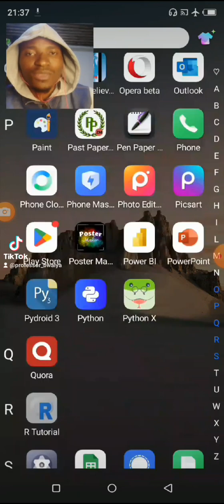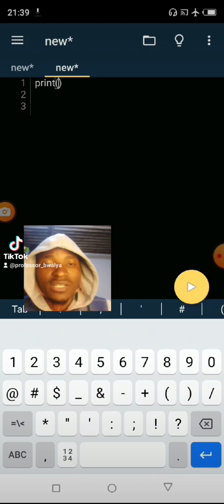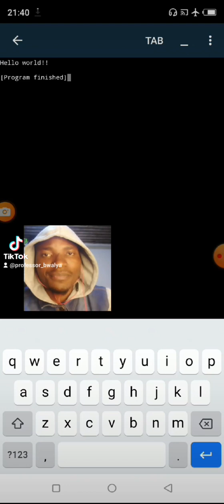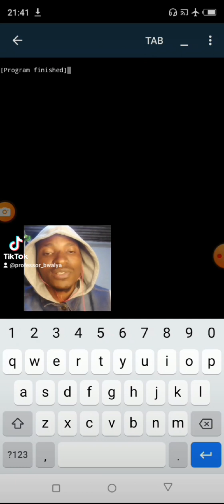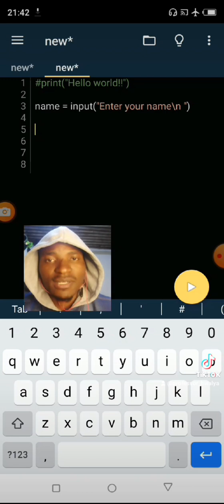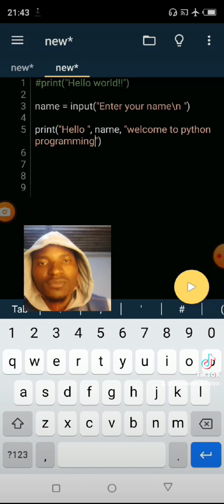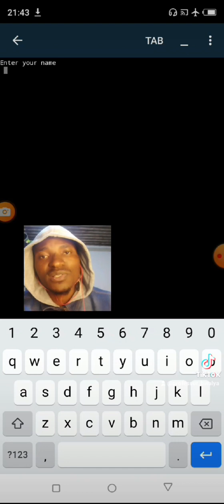Python Programming|| First Line code everyone writes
Learn Computer programming using Python programming language